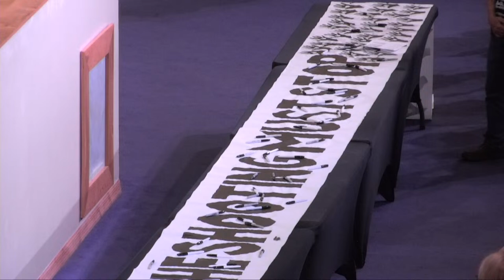2024 ICARE NEHEMIAH ASSEMBLY @ ABYSSINIA